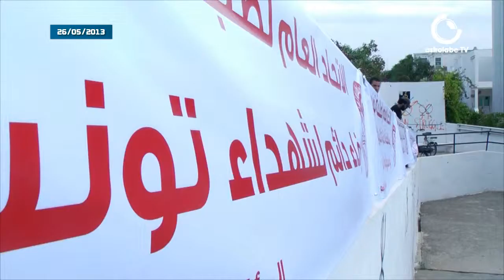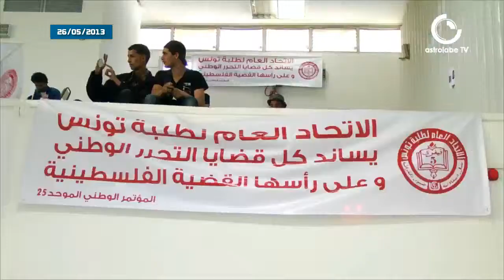المؤتمر الخامس و العشرون للإتحاد العام لطلبة تونس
عقد الإتحاد العام لطلبة تونس مؤتمره الخامس والعشرون الذي يهدف إلى توحيد ممارسة كل الطلبة التونسيين بالداخل و بالخارج من أجل الدفاع عن مصالحهم المادية و المعنوية على أرضية المبادئ و الشعارات المركزية لحركة 5 فيفري 1972 التي كرست بشكل نهائي استقلالية المنظمات عن الحزب الحاكم.
عمل صحفي:عصام العوني
تصوير:عبد الله شامخ
 مونتاج: يحيى بن حورية

المكان: كلية الحقوق و العلوم السياسية بالمنار